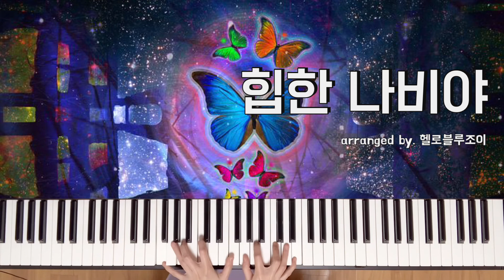힙한 나비야🦋 (재즈피아노 솔로 버전)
❝ 동요 나비야를 재즈피아노 버전으로 편곡했습니다.❞